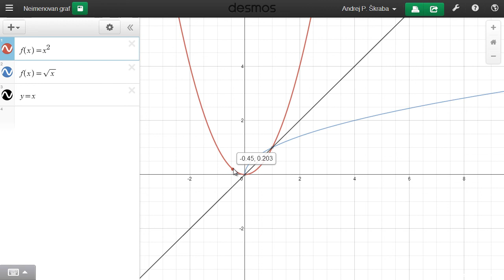Naloga 5 - inverzna funkcija